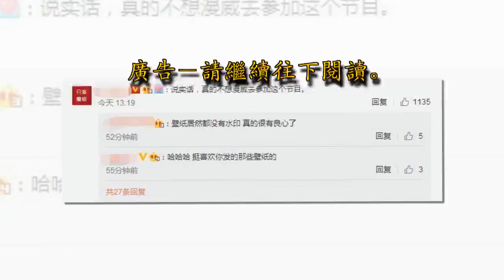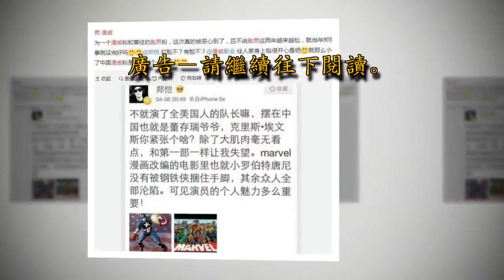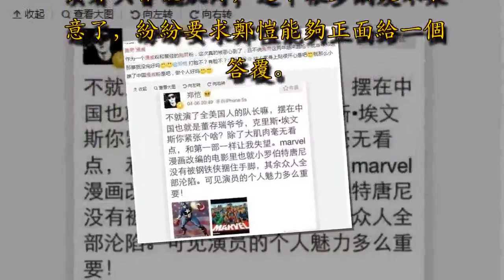《奔跑吧》的復仇者聯盟特輯，網友卻紛紛表示鄭愷沒資格參加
因為《復仇者聯盟3》的熱映，本周五《奔跑吧》將迎來漫威特輯，這些復聯3的演員會通過VCR為《奔跑吧》的兄弟團發布任務，這下網友紛紛炸開了鍋：廣告－請繼續往下閱讀

當然除此之外還有很多理智的粉絲髮表了自己的看法：廣告－請繼續往下閱讀

所以也請各家粉絲不要太敏感，說白了，一個是為了節目，一個是為了電影，兩者有自己的市場和粉絲，並沒有比較誰大牌誰不大牌，誰更厲害不厲害。廣告－請繼續往下閱讀

但是依舊有些粉絲紛紛揭開了多年前，鄭愷的一條微博嘲諷美國隊長的扮演者只會曬肌肉，這下很多網友不樂意了，紛紛要求鄭愷能夠正面給一個答覆。單從節目本身來說吧，跑男請來國際大咖助陣自己的節目，也是為了讓大家看到更好的內容，而《復聯3》正在上映期，跑男作為國內受眾群體很高的綜藝節目，找到他們宣傳一些電影也沒什麼問題。對此，本周五的《奔跑吧》復仇者聯盟特輯，你們都期待嗎？廣告－請繼續往下閱讀